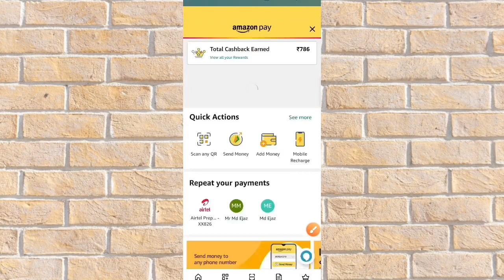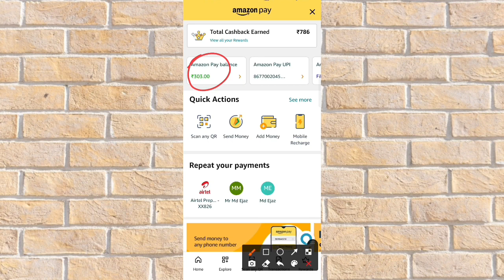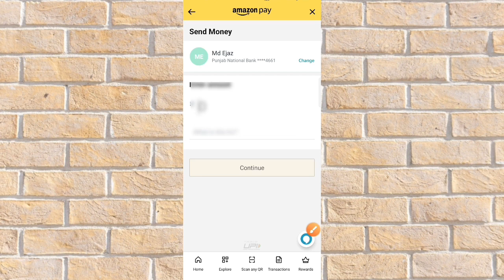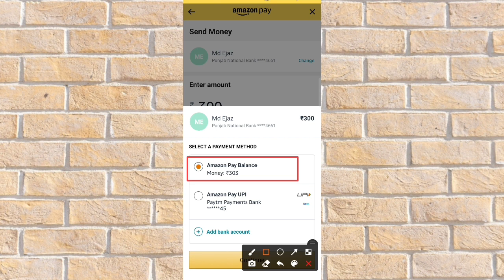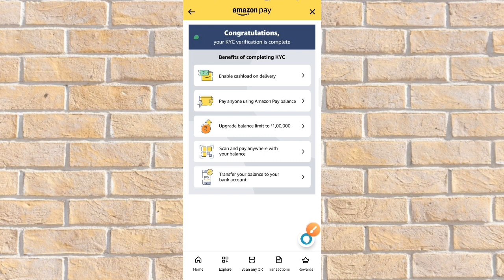Amazon pay balance to bank account transfer | Money transfer Amazon pay balance to bank account 2023